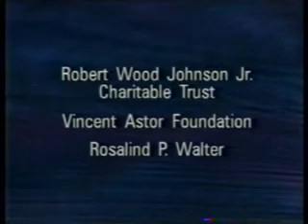March 10, 1995 | Charlie Rose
First, a conversation with Cynthia McFadden, ABC News legal correspondent, Jack Ford, NBC News legal correspondent, Gerald Lefcourt, criminal defense attorney, and Bob Greene of the "Chicago Tribune" about the O.J. Simpson murder trial.  Then, a discussion with Dave Checketts, president of Madison Square Garden and of the New York Knicks, William Rhoden of the "New York Times", and Roy S. Johnson of "Sports Illustrated" about Michael Jordan's brief foray into baseball and his return to basketball.  Finally, author Mark Mobius of the Templeton Emerging Markets Fund discusses his success with finding investment opportunities in far corners of the world.